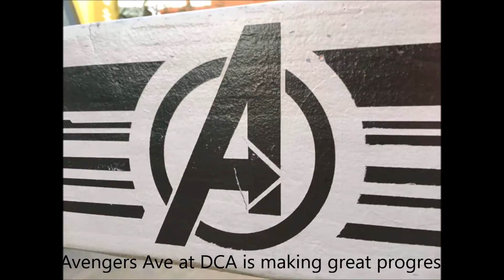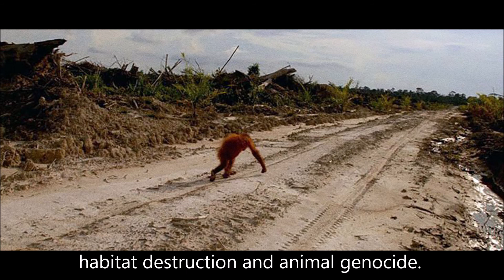What the Shark?! Popeye Ride Literally on Fire! What Paisley Paver Symbolizes?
What does Wild Kratts villain Paisley Paver embody and represent in regards to discaring for nature and wildlife alike? The missing Jaws statue from Universal Studios has been found; the Popeye ride catches fires at Islands of Adventure; Velocicoaster possibly to open in early May at IOA; Jaws 4K rerelease in theaters coming soon; bigger roles for various minor TLH characters in The Loud House Movie; new mission for Millenium Falcon at WDW and Disneyland; the progress in the construction of Avengers Campus aka Avengers Ave at Disney California Adventure.